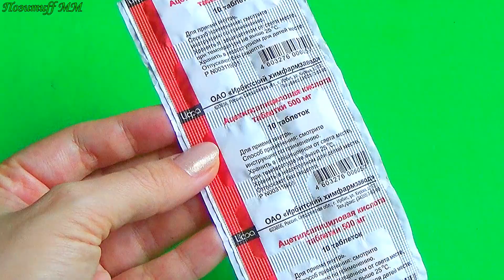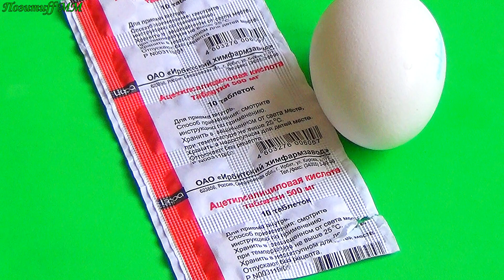Сделайте Ботокс Дома за 20 минут с 2 Легкими Ингредиентами! Мгновенная подтяжка лица.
Это недорогое аптечноесредство поможет избавиться отморщин, подтянет кожу лица. Применяйте эти маскидлялица курсом, чтобы ваша кожа выглядела идеально! Перед применением необходима консультация специалиста.